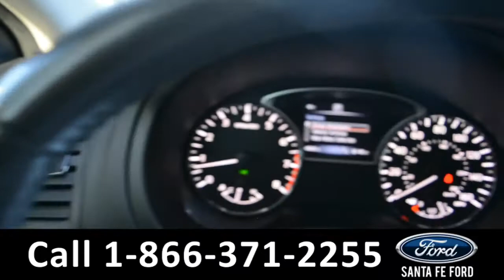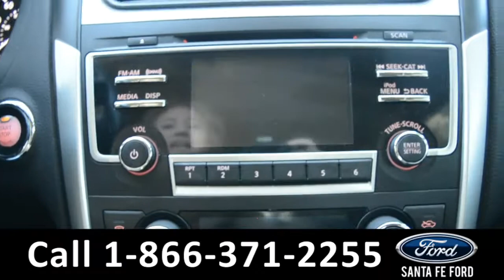Nissan Altima Gainesville Fl 1-866-371-2255 Stock# G-39123P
Nissan Altima Gainesville Fl 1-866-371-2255 Stock# G-39123P Here's the LINK!

Year: 2017
Make: Nissan
Model: Altima
Location: Gainesville, Fl
Engine: 2.5L
Trans: Automatic
Exterior: Gun Metallic
Miles: 44,035

video videos Nissan Altima Gainesville Fl